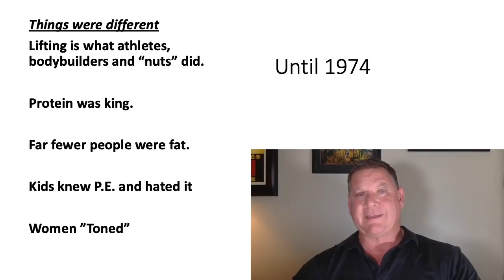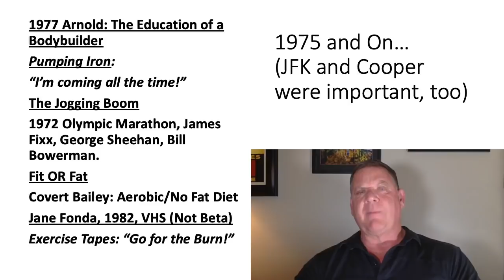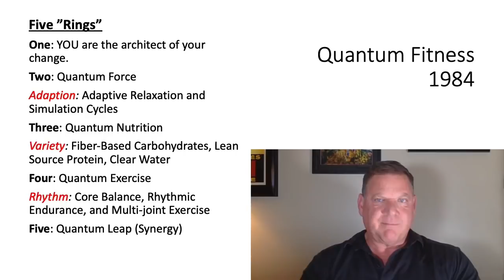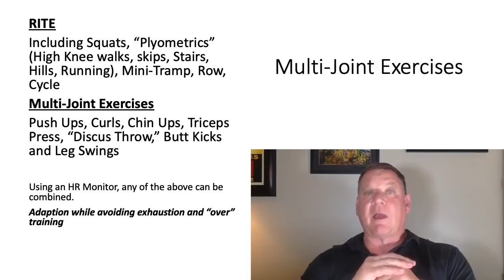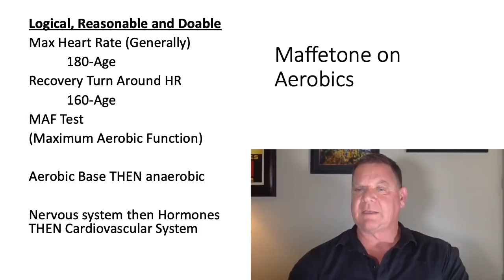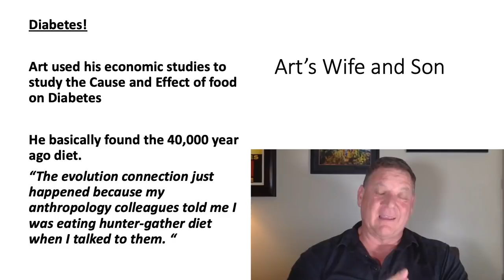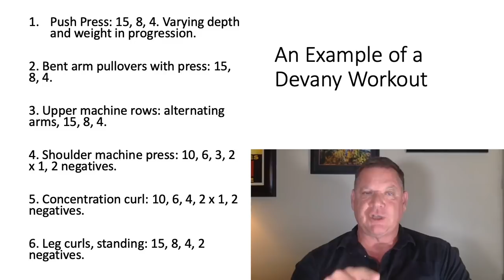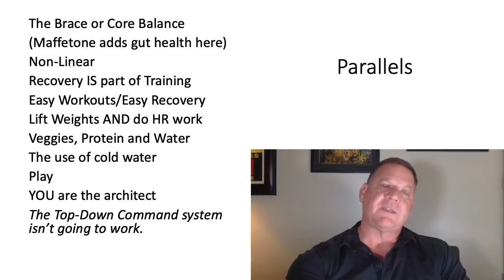People You Need to Know Part 1 - Dardik, Maffetone, and DeVany | Dan John Workshop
Need custom workouts that fit your schedule, equipment options, and fitness level? Use CORONA on the payment page to receive 3 months for $29.